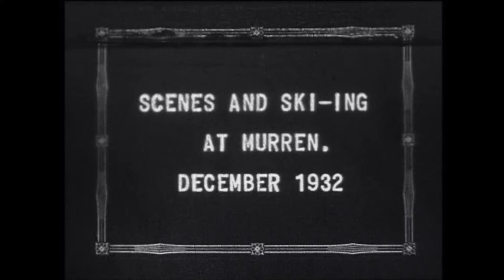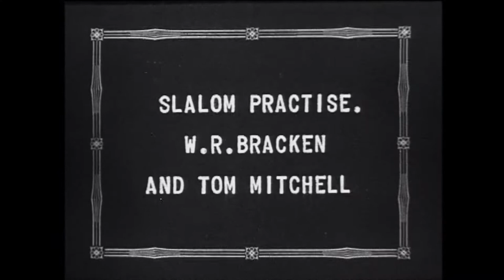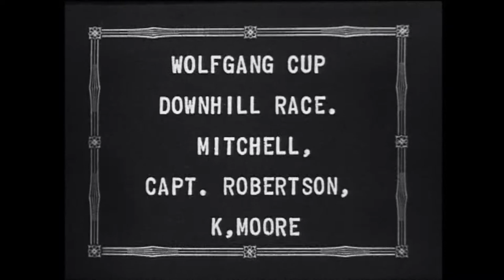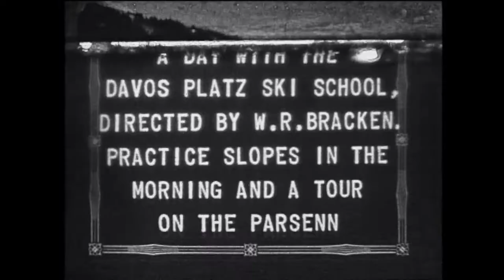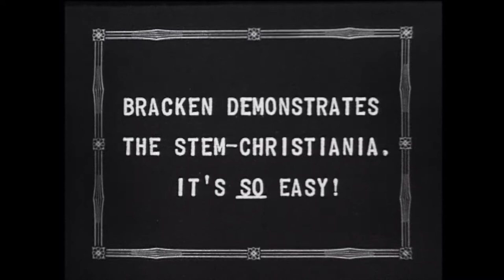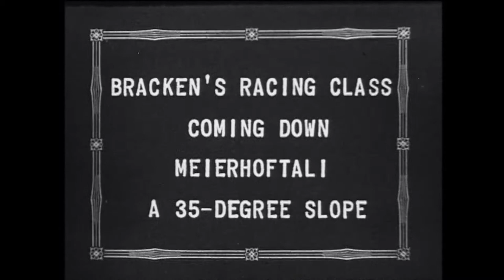Historic Australian Alpine films - Scenes and Skiing at Murren December (1932)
Featuring some of the pioneers of the development of the Snowy mountains in Australia.
From Tom Mitchells Wikipedia page...
A keen skier, Mitchell founded the Australian National Ski Federation in 1932, captained the Australian skiing team and won gold medals in competitions against England and New Zealand. He was an Australian champion in the downhill and long-time member of the Australian Ski Club. He and his wife Elyne Mitchell (daughter of General Sir Harry Chauvel) were the first people to ski the western slopes of the Main Range of the Snowy Mountains, including the demanding runs of "Little Austria".

Mitchell joined the Second Australian Imperial Force in 1940 and was a captain in the 2/22 Battalion and Headquarters 8th Division.[1] He was captured by the Japanese in 1942 and was interned in the infamous Changi POW camp until 1945, being forced to work on the Burma Railway by his captors. He later built a chapel, in memory of comrades lost during the war, on his property.